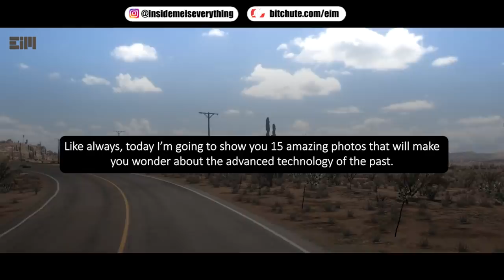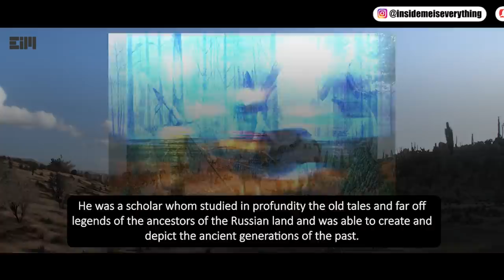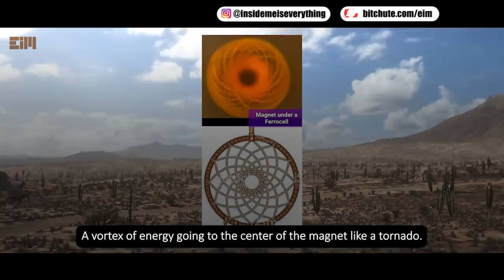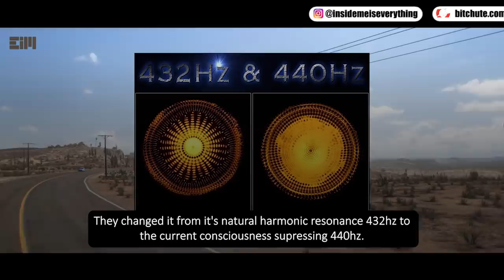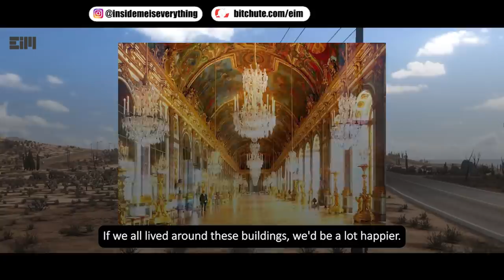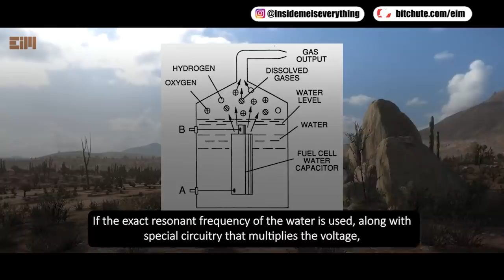TURN UP THE VOLUME! THIS VIDEO WILL NOT DISAPPOINT YOU